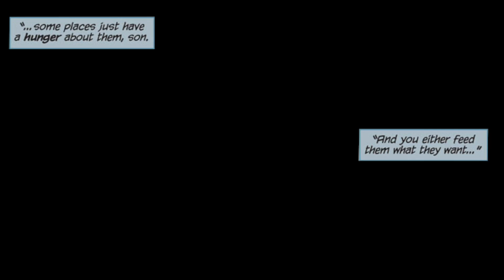Batman: The Black Mirror - The Horror of Gotham City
Writer Scott Snyder and artists Jock and Francesco Francavilla's "Batman: The Black Mirror" is a haunting and gripping modern classic tale of The Dark Knight and Gotham City.